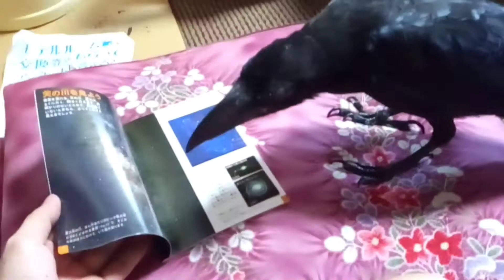カラスは絵本を読むことはできる？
OP ED作成
リクザメチャンネル様